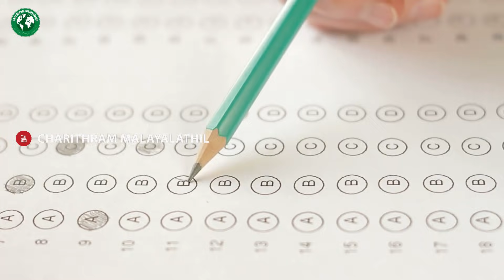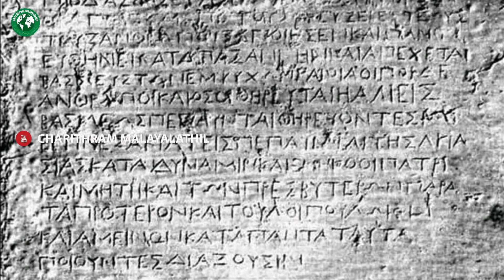ആരാണ് ബുദ്ധൻ ! എന്താണ് ബുദ്ധിസം|Biography of Gautama Buddha and the History of Buddhism in Malayalam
In this video we are discussing the biography of Gautama Buddha ( sri Buddha ) and also he history of Buddhism in Malayalam | after watching this video you will get a complete picture about Buddhism and you will understand who Buddha is | ചാനൽ ആദ്യമായി കാണുന്നവർ ഒന്ന് Subscribe ചെയ്തേക്കണേ | നിങ്ങളുടെ അഭിപ്രായങ്ങൾ Like ചെയ്തശേഷം Comment ഇടാനും മറക്കരുത് | നിങ്ങളുടെ പിന്തുണയാണ് ഞങ്ങളുടെ ശക്തി

Charithram Malayalathil is one of the leading YouTube channel in Malayalam, which is dedicated to provide  informative videos regarding the topics like World and Indian history, News from over the world, Travel experiences, Health tips, and a lot more.we would like to categories  our channel as a complete informative portal among the YouTube channels in Malayalam language. Each one of our video will  be unique and  informative for any age to follow. The effort put on creating each content is very high so that we don't want to compromise in the quality and the content provided .It would be of great help if you could please  like, subscribe and comment on our videos so that it can reach more viewers.

● mic ( boya bym1 )

● camera for vloging ( cannon EOS 200 D ii )

● camera for travel ( cannon g7x mark 2 )

● Editing laptop ( Acer pradator helios 300 )